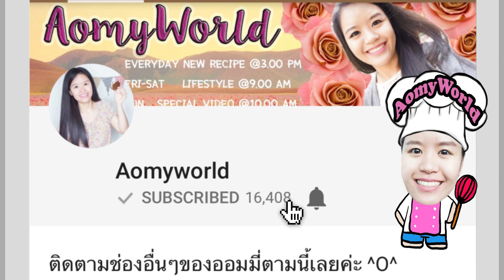ทอดมันปลาทูน่า | ทอดมันทูน่า | ทอดมันปลาทูน่ากระป๋อง ทำง่าย อร่อยมาก | ออมมี่ เข้าครัว | AomyWorld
แจกสูตร ทอดมันทูน่า เมนูเด็ดใครๆก็ยกนิ้วให้👍👍  | เมนูประหยัด | QUICK & EASY Thai Tuna Fritters Recipe | เมนูแซ่บประจำวันนี้ | สอนทำขนม สอนทำอาชีพ ทำอาหารง่ายๆ | ออมมี่ เข้าครัว | AomyWorld

Curry Paste เครื่องแกง 1 TBSP / ช้อนโต๊ะ
Long Bean ถั่วฝักยาว 50 g / กรัม
Tuna ปลาทูน่า 350 g / กรัม
Oil น้ำมัน
Kaffir Lime Leaves ใบมะกรูด 5 g / กรัม
Fish Sauce น้ำปลา 1 tsp / ช้อนชา
All Purpose Flour แป้งอเนกประสงค์ 3 TBSP / ช้อนโต๊ะ
Egg ไข่ไก่  1